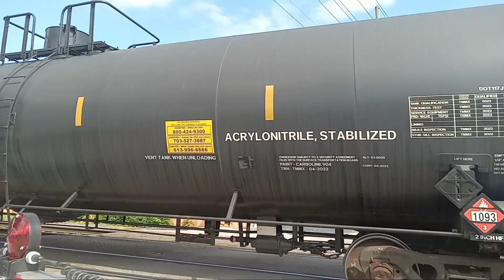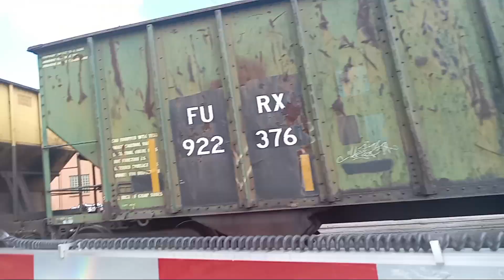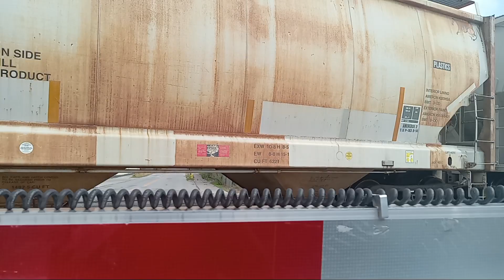Southbound CSX Mixed freight At Chickering,OH